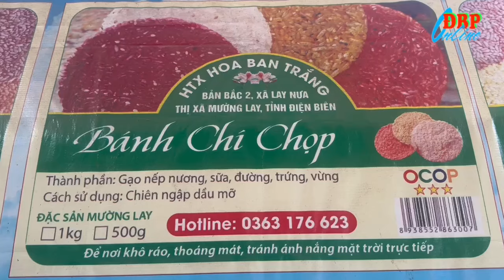Đậm đà hương vị Khẩu Chí Chọp Mường Lay